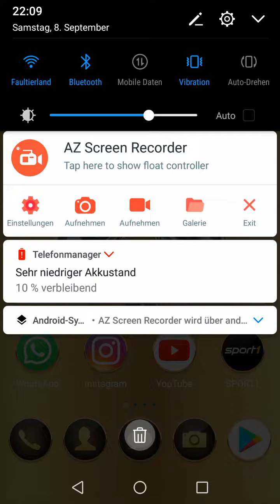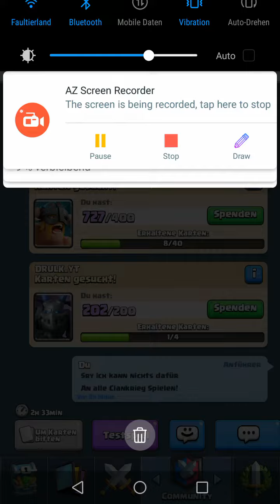Clash Royale video letztes Video!!!!